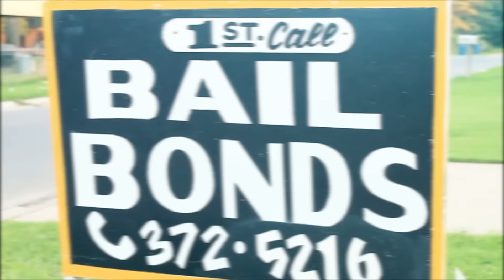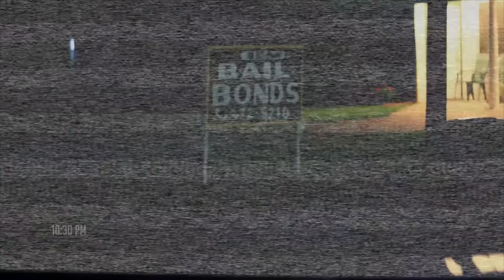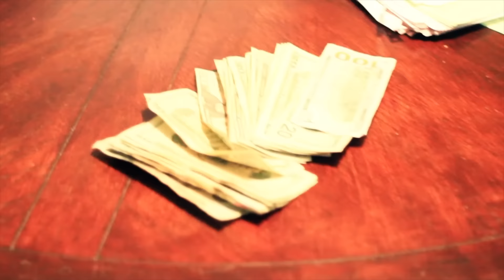YUNG STANLO- MO MONEY MO PROBLEMS Shot & Edited by Havic Go Hard Films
Yung Stanlo get a call that his potna got locked up and has to get that money to get him out. The Mo Money you get the Mo Problems you have. GO DOWNLOAD ROAD 2 SUCCESS ON LIVE MIX TAPES
FOLLOW YUNG STANLO: